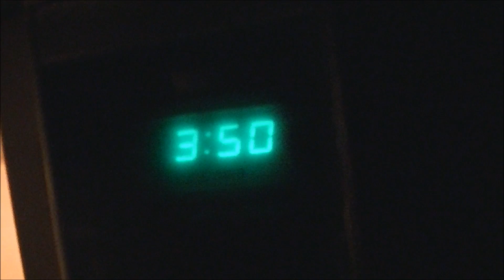Microwave Me: Broccoli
Experiment #146: Broccoli

(Rated G) Yet another produce item, this one did nothing. If you're wondering why so many produce items, the answer is simple: I want to finish up as much of the produce section as I can because beginning with season 5, I want to focus entirely on cool things, and with the exception of some more dangerous produce items (like a watermelon or a coconut), produce items are always a safe idea. This one was no exception, but unlike other produce items like a carrot, this was super boring! Season 4 of Microwave Me is filmed using a new, high tech state of the art digital camcorder starring host Matthew Villani who uses for this episode a 1978 GE Dual Wave microwave.